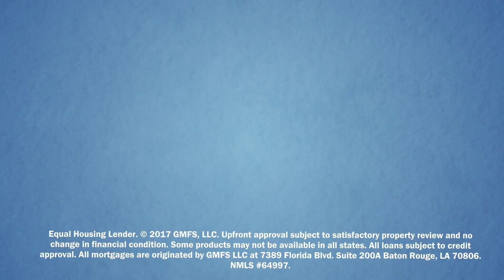When is the right time to buy a home? Stephanie Chenevert explains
Considering homeownership but not sure if you're ready? Stephanie Chenevert, GMFS Mortgage Sherwood, covers this and more, on the next GMFS Mortgage Matters Radio Show and Podcast